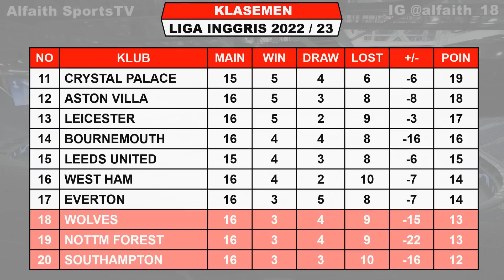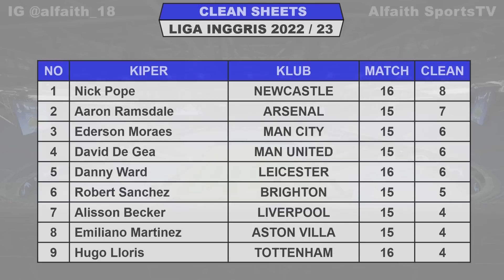Hasil Liga Inggris Tadi Malam ~ LEEDS vs MANCHESTER CITY ~ Klasemen Liga Inggris 2022 Boxing Day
Hasil Leeds United VS Manchester City

Hasil Liga Inggris Pekan Ke 17 Senin 26 Desember 2022 Live Vidio / SCTV / MOJI
BRENTFORD VS TOTTENHAM 2-2
CRYSTAL PALACE VS FULHAM 0-3
EVERTON VS WOLVES 1-2
LEICESTER VS NEWCASTLE 0-3
SOUTHAMPTON VS BRIGHTON 1-3

Hasil Liga Inggris Pekan Ke 17 Selasa 27 Desember 2022 Live Vidio / SCTV / MOJI
ASTON VILLA VS LIVERPOOL 1-3
ARSENAL VS WEST HAM 3-1

Hasil Liga Inggris Pekan Ke 17 Rabu 28 Desember 2022 Live Vidio / SCTV / MOJI
CHELSEA VS BOURNEMOUTH 2-0
MANCHESTER UNITED VS NOTTM FOREST 3-0

Hasil Liga Inggris Pekan Ke 17 Kamis 29 Desember 2022 Live Vidio / SCTV / MOJI
LEEDS VS MANCHESTER CITY

Jadwal Liga Inggris Pekan Ke 18 Minggu 31 Desember 2022 Live Vidio / SCTV / MOJI
WEST HAM VS BRENTFORD
LIVERPOOL VS LEICESTER